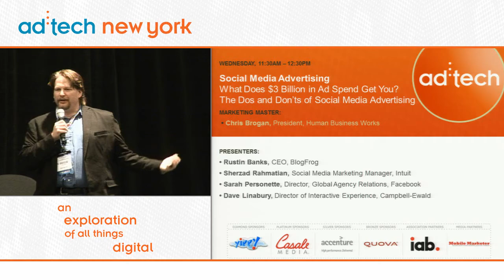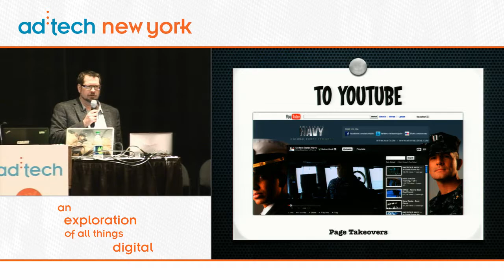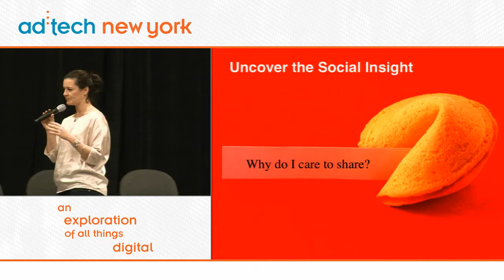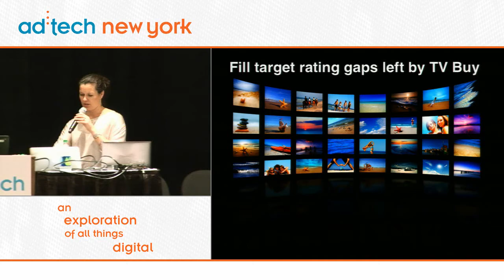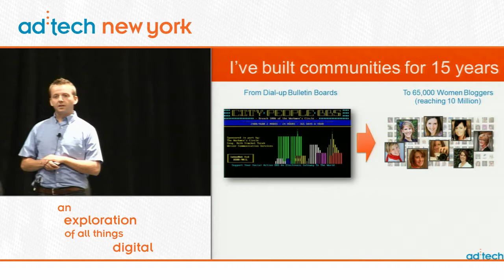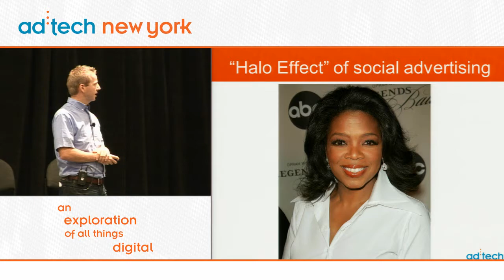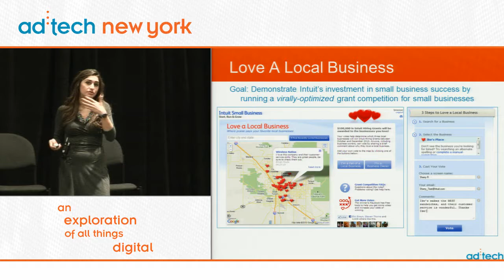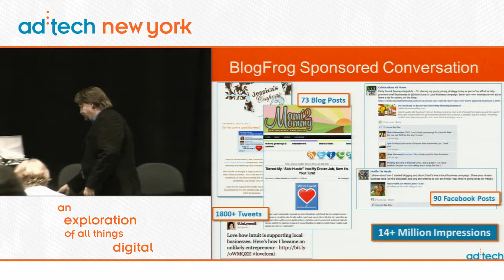What Does $3 Billion in Ad Spend Get You? The Dos and Don'ts of Social Media Advertising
Marketers cannot live on an earned media strategy alone. While social word of mouth is powerful, it'll increasingly be coupled with paid social media to realize the true potential. In fact, social media ad spending should grow 55% this year alone to $3 billion. Where is that money going to? How are those ads working in concert with other marketing formats? And where, when and how should your brand include paid social media in an ad buy? We'll analyze the best social media buying strategies and also share case studies on how to mingle paid social media with earned social media for top-notch results.